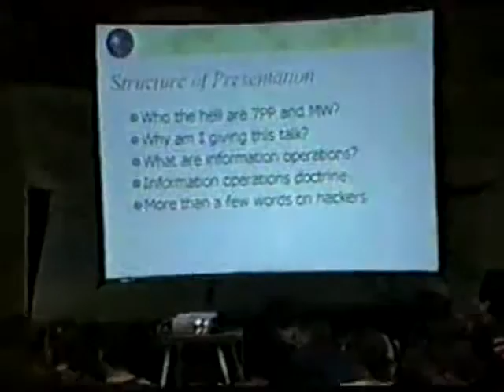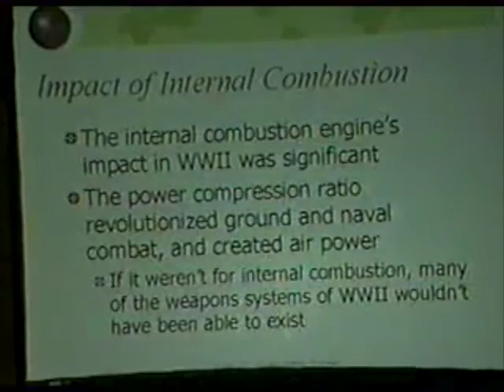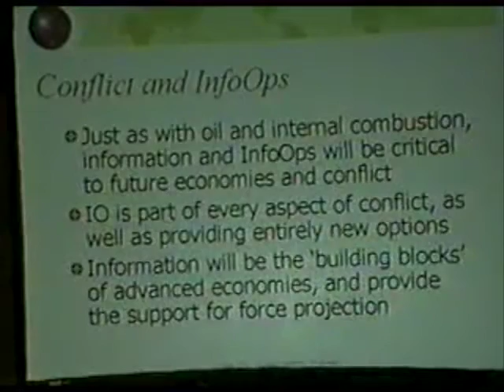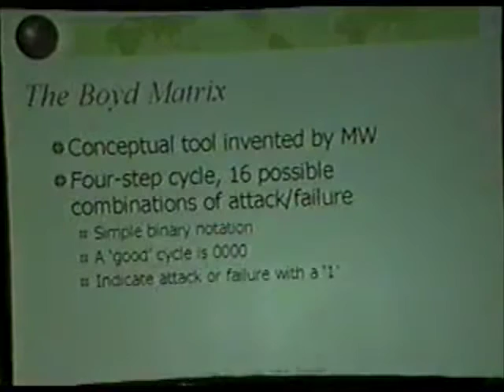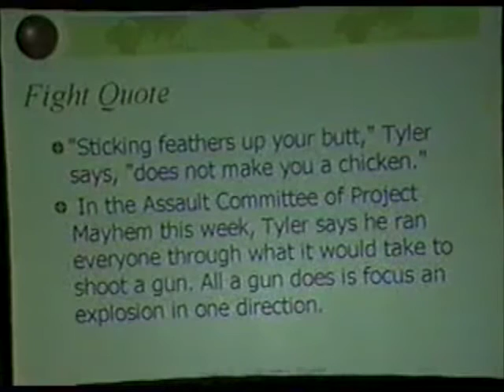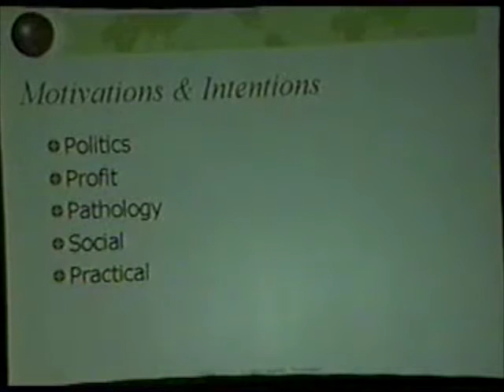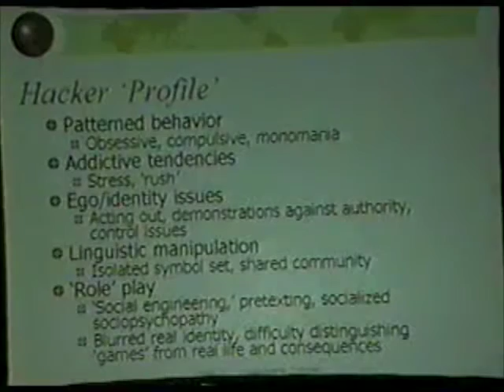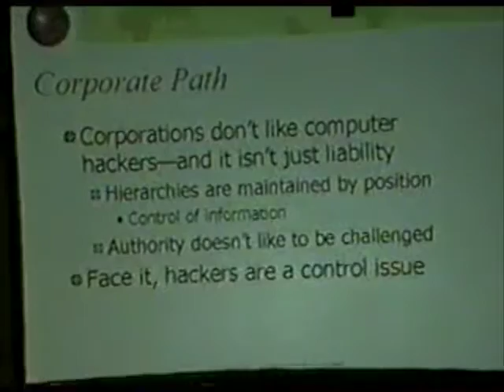DEF CON 9 - Michael Wilson - Hacker Doctrine in Information Warfare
Description from DEF CON 9 Speaker’s Page:

Hacker Doctrine in Information Warfare

It is now an accepted fact that computer hackers, crackers, hacktivists, virus writers, and other politically-aware individuals in the computer underground are 'taking matters into their own hands.'  Whether through website defacements or full-scale denial-of-service attacks, non-governmental, non-aligned individuals and groups are conducting what the military refers to as 'information operations' of increasing sophistication.

What is clearly missing in these independent operations, however, is a complete and thorough understanding of how to think about attacks, how to undertake 'mission planning,' and how to be truly effective.  Based on our own understanding of practical applications in information warfare, 7Pillars Partners will present educational material on information operations that can help fill in these 'gaps' in a hacker's comprehensive understanding.

Michael Wilson is the Managing Partner of 7Pillars Partners, with 20 years field experience in military and intelligence operations. He is an inventor, pioneer, and an acknowledged leader in infrastructural warfare, information operations, open source intelligence, and next-generation intelligence. He is the winner of the U.S. National Defense University's Sun Tzu Award in 1997, and the G2 Intelligence Professional Award in both 1997 and 1998.